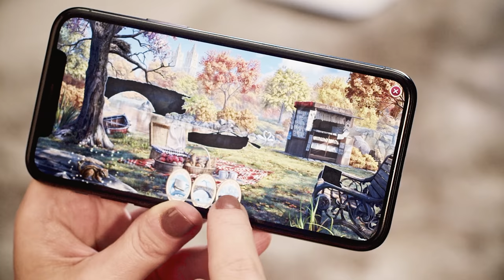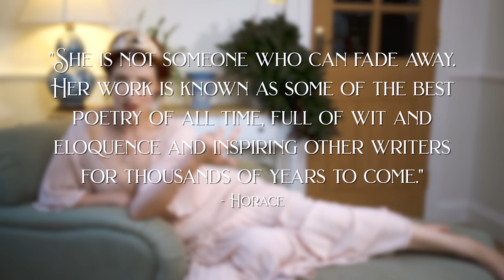The Original Lesbian // Sappho of Lesbos [CC] [AD]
June's Journey's 'Memoirs' update is now available!

My 'crown'

CHAPTERS

00:00 Intro
03:26 Sappho: The Original Lesbian
05:32 Who was Sappho?
11:02 Compulsory Heterosexuality
14:20 Iconography
17:08 Natalie Barney
19:36 Conclusion